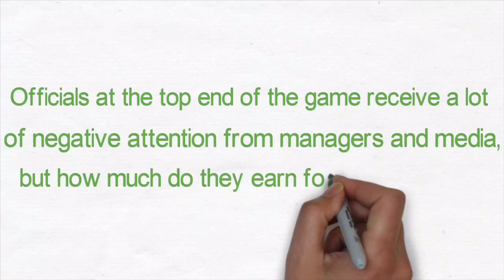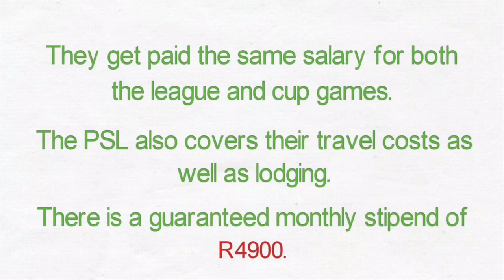How Much Do PSL Referees Earn?